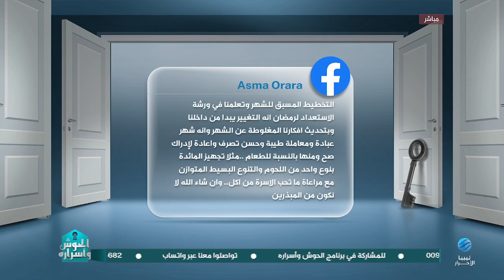الحوش وأسراره - الحلقة 1